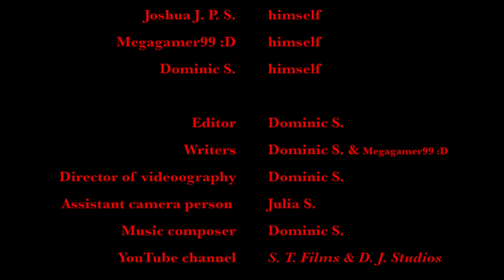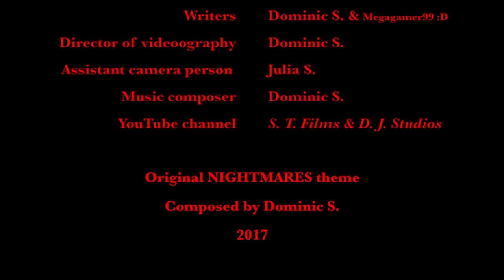N2M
MegaGamer99

This is the sequel to the S. T. Films & D. J. Studios + Megagamer99 :D collab NIGHTMARES.